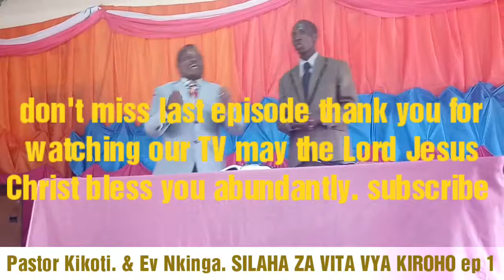SILAHA ZA VITA VYA KIROHO ep 1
At Sbc pastor Edward Kikoti & En Yohana Kinga